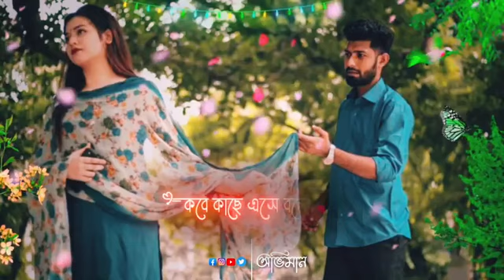viral new_status_song_#viral#song_#rahul_bulti